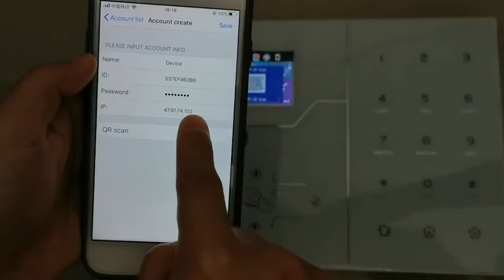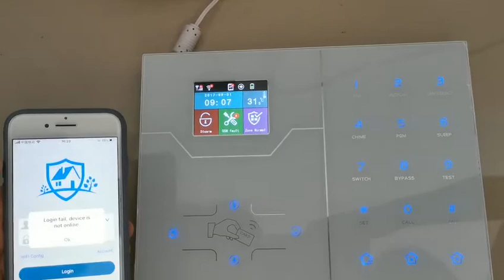HA-VGW wifi gsm alarm ,how to connected WI-FI , Smart Config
HA-VGW wifi alarm it has 433Mhz or 868Mhz Two frequency for option, it has English, Danish , French text menu for option.